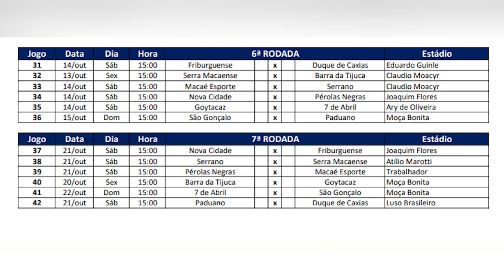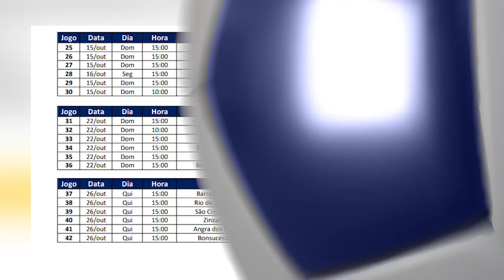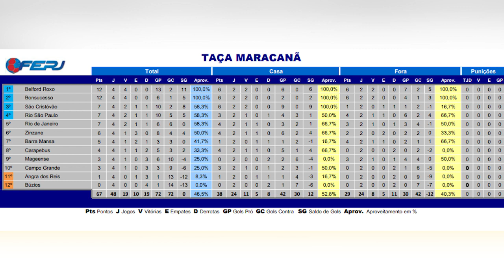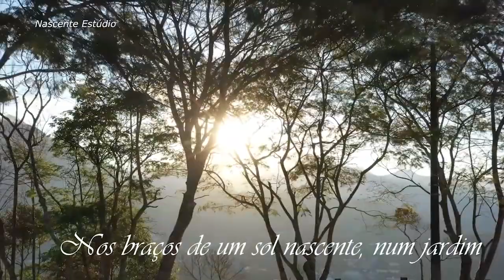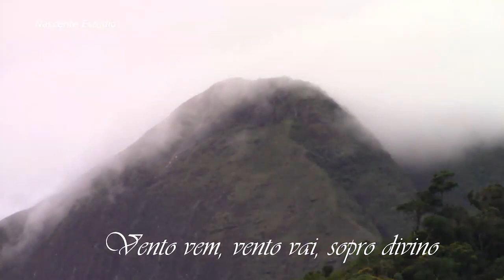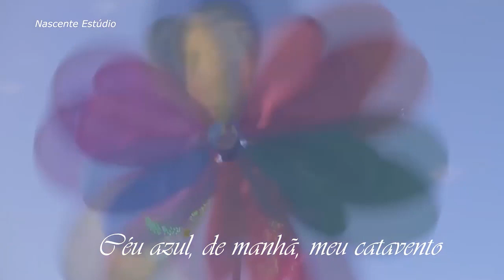Esporte Mais Dia 11/10/2023